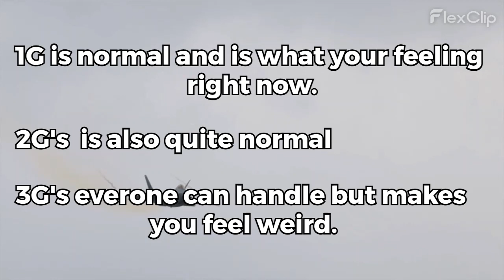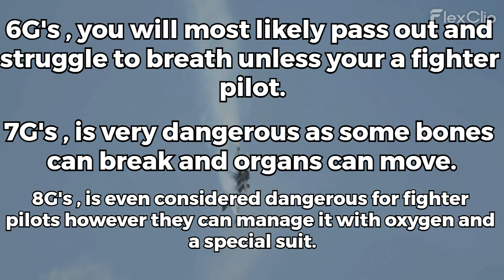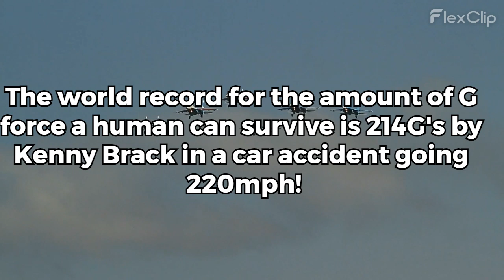How much G Force can a human take?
This video is about how much G Force a human can take and the world record! Hope you enjoy.

Intro: (0:00)
What is G Force?: (0:28)
The Average G Force?: (0:50)
The world record?: (1:50)
Outro!: (2:17)